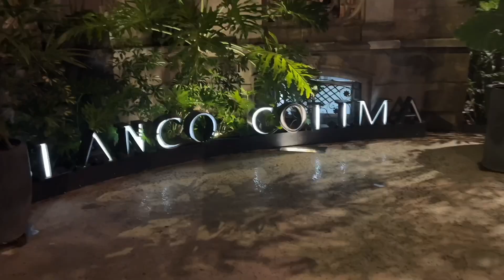Finals Week, Mexico City Vacation & Med-Surg Exam Prep | Nursing School Adventures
Join me as I navigate a hectic finals week while squeezing in a much-needed vacation to Mexico City! This week was packed with studying for my Intermediate Med-Surg exam, packing last-minute, and exploring the vibrant streets of Mexico City. Despite the chaos, I managed to balance my nursing school commitments with some amazing travel experiences, including a historic walking tour, a Lucha Libre wrestling match, and a boat ride in Xochimilco. Watch as I juggle exams, enjoy the beauty of Mexico, and share how I stay productive on the go.

Thanks for clicking on this video!  I'm Evelyn, and I am documenting my journey through nursing school. I am in the first year of an accelerated BSN program at West Coast University in LA!  I've been a makeup artist for 10 years, and I love the beauty industry. My goal is to be a future Aesthetic Nurse!

Posting Schedule: I upload a weekly vlog every Sunday!
New videos are also up every other Wednesday!
Shorts on Tuesday & Friday

How I film / Equipment:
Vlogs iPhone 13 Pro in 4K
Wednesday uploads: Sony ZV E10 w/ kit lens
Lighting: Natural daylight, Ring lights
Editing: CapCut Pro, iMovie